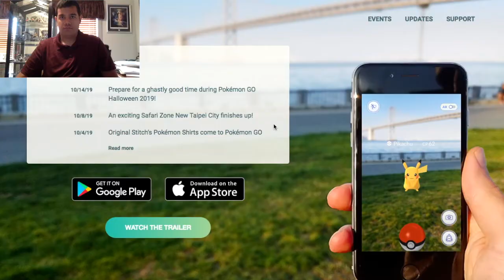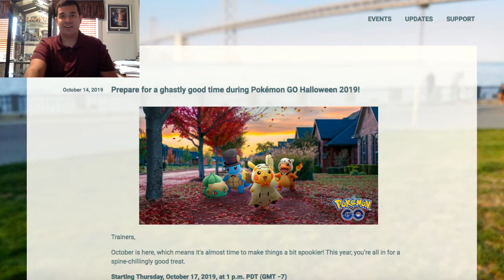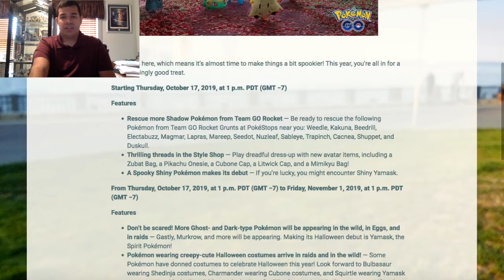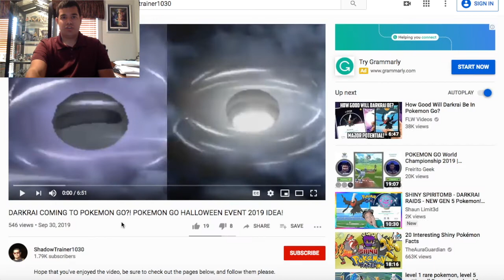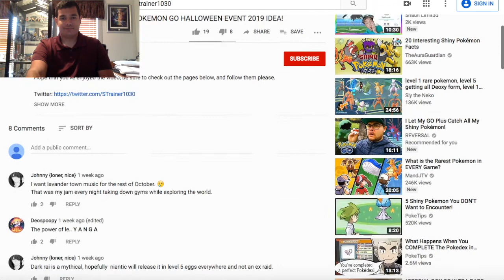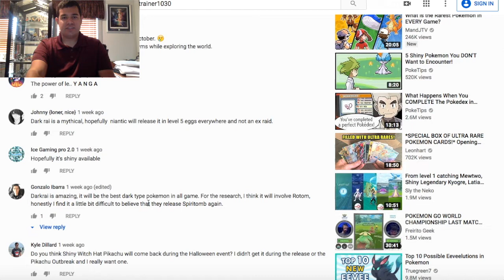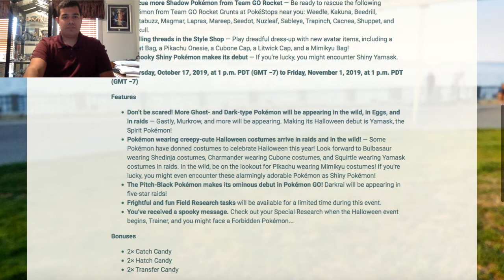DARKRAI RELEASED DURING HALLOWEEN EVENT 2019! NEW POKEMON GO UPDATE NEWS!